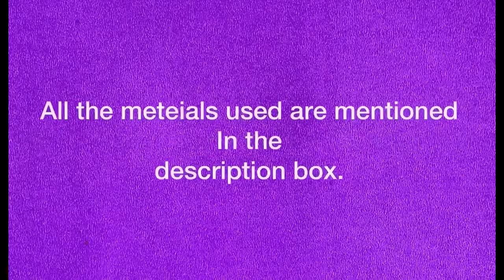lucid blooming of leaves - tutorial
materials used.

camlin transparent photo colours